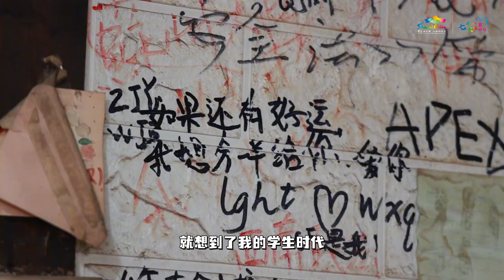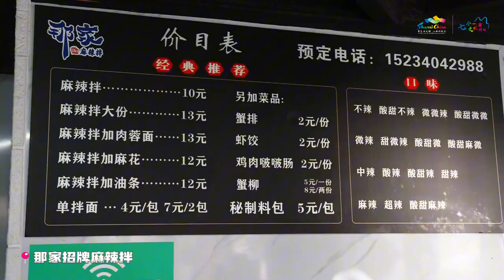山西麻辣拌，你最爱那种口味？| 山西 美食 【China Cradle 山西:华夏文明的摇篮@china_cradle】